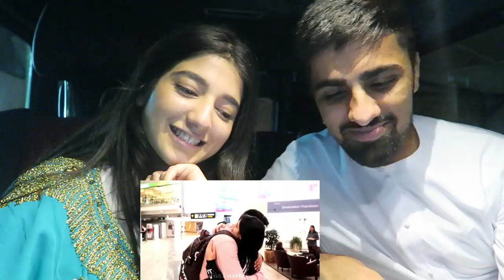Reacting to our LOVE VIDEO ...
Arms of Heaven by Aakash Ghandhi. category: ambient/ romantic.